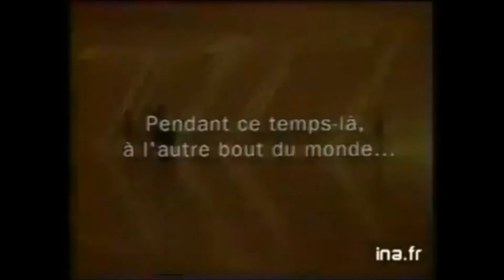Publicité 1994 Renault Clio (Chine, Russie, Emirats)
Publicité de 1994 pour la Renault Clio.

Bon Visionnage.

Merci.